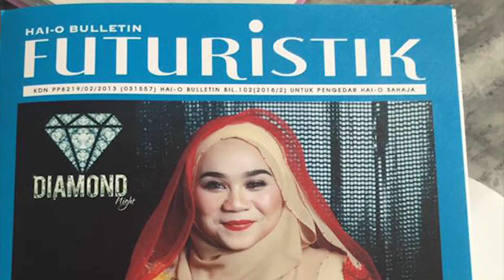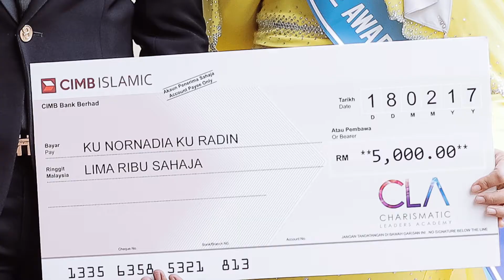SHOMpreneur Inspirational Stories | KU NORNADIA BT KU RADIN - DIAMOND NIGHT 2017 | SHOM